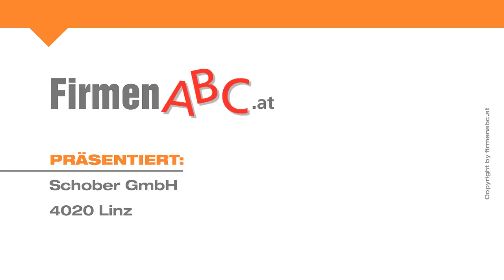Gebäudereinigung in Linz: Schober GmbH - Facility Management, Winterdienst, Gartengestaltung ...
Sauberkeit und eine ansprechende Optik haben bei der Schober GmbH in Linz höchste Priorität!

Der Linzer Meisterbetrieb wurde vor über 25 Jahren gegründet und hat sich als Experte auf dem Gebiet der Gebäudereinigung sowie Gartengestaltung etabliert. Wenn es um effiziente Reinigung und perfekte Hygiene geht, so erhalten Sie in dem Facility-Management-Betrieb Top-Leistungen. Diese können Sie an vielfältigen Orten durchführen lassen, egal ob im Innen- oder Außenbereich. Die Tätigkeiten des erfahrenen Teams reichen von der Generalreinigung bis hin zur Spezialreinigung.

Im Bereich der Gartengestaltung kümmern sich die Mitarbeiter um die Planung und Umsetzung von Anlagenbegrünungen genauso wie um die Baumpflege und den Pflanzenschutz. Das Leistungsportfolio  beinhaltet außerdem einen zuverlässigen Winterdienst und Entrümpelungen.

Privat- und Firmenkunden sowie Ärzte und Rechtsanwälte schätzen die Schober GmbH sehr – schließlich wissen sie um die hohe Qualität der Services!

Weitere Infos zum Facility-Management-Unternehmen in Linz und den Leistungen auf den Gebieten Winterdienst, Gebäudereinigung, Gartenplanung und Baumschnitt finden Sie

Zur Schober GmbH in Linz finden Sie ein ausführliches Porträt